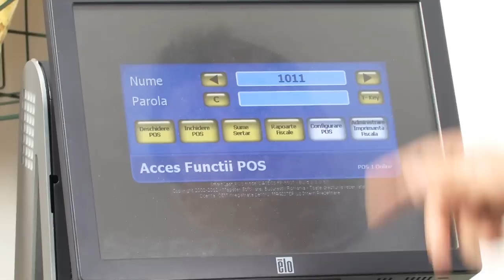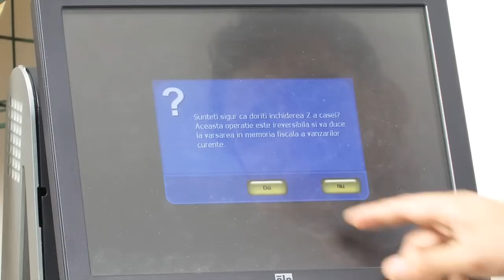Inchiderea de zi cu SmartCash POS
SmartCash POS este aplicatia din pachetul software SmartCash Retail Management System responsabila cu efectuarea vanzarilor folosind imprimante fiscale.

Programul asigura desfasurarea procesului de vanzare cu amanuntul in orice tip de magazin si include multiple interfete de vanzare specifice profilului magazinului respectiv.

In acest tutorial video sustinut de dl Florin Bughirica, Consultant Tehnic la Magister Software, este prezentata inchiderea de zi folosind sistemul SmartCash POS.